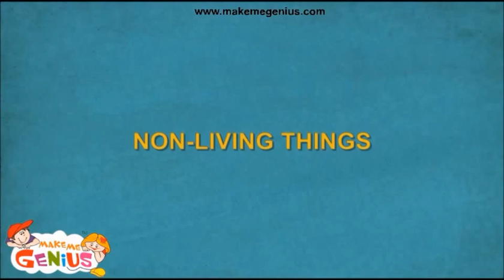Biotic and Abiotic Factors for kids